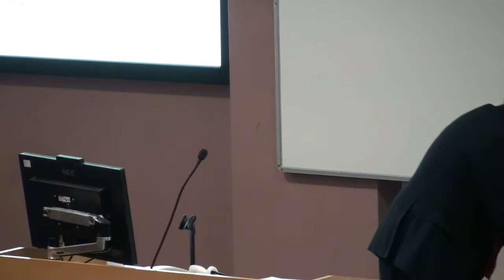Atkin Memorial Lecture: Snapshots for the Future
Visiting Professor Richard Daniels, ICLT, University of Northampton